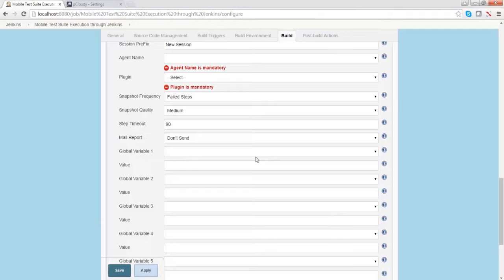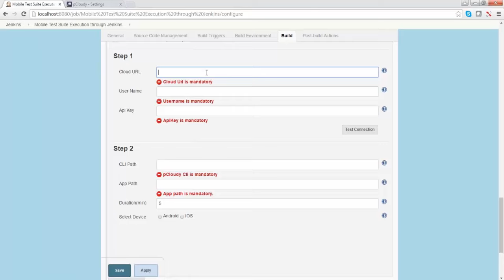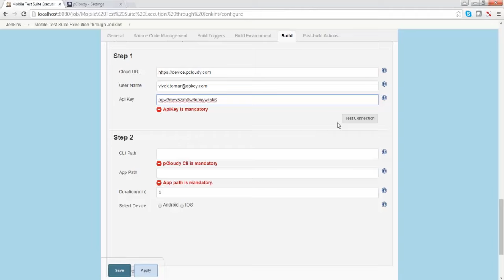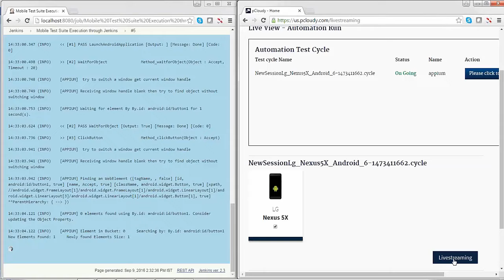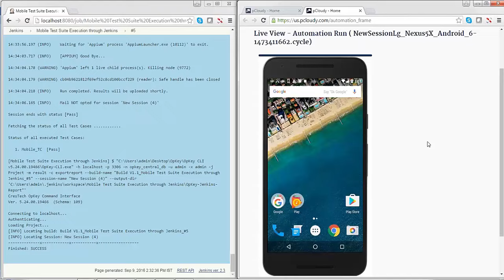DevOps Integration for Mobile App Testing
In this video we will see the process of Mobile test suite execution through Jenkins.

pCloudy is a smart mobile app testing solution that lets developers ensure their users enjoy a smooth and consistent experience. The cloud-based platform has more than 5000 device browser combinations, so that teams can view exactly how their applications render and run on the most popular and even less ubiquitous smart phones and tablets.

Certification:
You can also learn, explore and get certified using our Certified pCloudy Professional Course (Manual App Test)

Documentation:
To know about our feature in detail read our help documentation